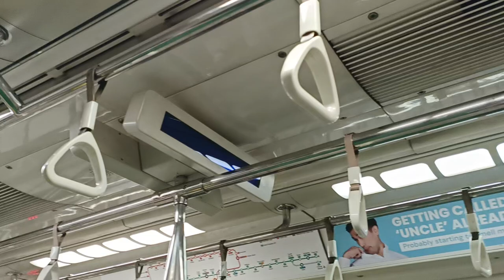[Post-fault Run on NSL] SMRT Trains - KHI C151 [127/128] [Raffles Place → Dhoby Ghaut]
Time of recording: 0929hrs
Train Model: Kawasaki Heavy Industries C151 (GTO-VVVF Variant)
Train Run: 409 → 431
Depot of Origin: Ulu Pandan Depot
Final Destination Depot: Ulu Pandan Depot → Bishan Depot
Carriage filmed at: 2128 A4/B4
AM/PM/Full Day: Full Day Service → Late Night Service

This video features a KHI C151, 127/128, which is from UPD to serve NSL for the whole day, from NS26 Raffles Place to NS24 Dhoby Ghaut. This video was filmed when 127/128 1st returned back onto the tracks of NSL, before returning back to do EWL Service recently.

127/128 would first make its way into UPD when it developed a fault while running on EWL Full Day Run 124 on 20/6/2024. The fault forced 127/128 to be detrained at Jurong East Platform F and subsequently went back into UPD via Lakeside Crossover.

This is the day after the fault has occurred, and it managed to get into NSL to run for the entire day. Initially it was supposed to be a UPD Withdrawal, but would later swap to a BSD withdrawal during the start of the PM Rush Hours. Not bad for this KHI trainset to run on NSL again, despite it entering NSL not too long ago.

Welcome back onto the tracks of NSL after spending 3 weeks on EWL. Strong Motor can be heard on car 2128 A4/B4.